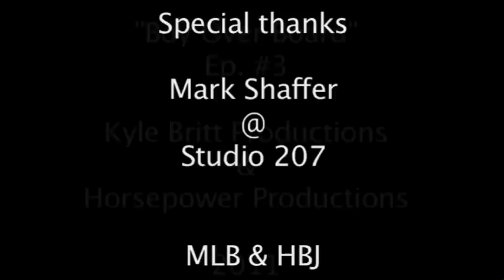Boy Over Board Ep. #3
Directed, shot and edited by Herb Britt
Created and starring Kyle Britt
Starring Dzenana Cupina